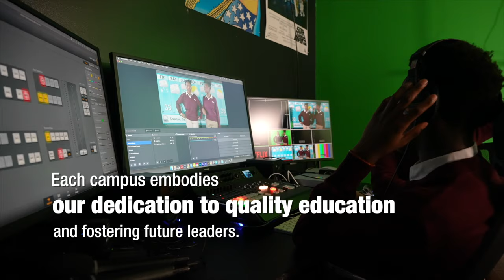SHEIKH HORSED NOUHHADAA TAHAY WAALID ILMO LEH WAA KUU MUHIIM DAAWO FARIINTAN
SHEIKH HORSED NOUH
HADAA TAHAY WAALID ILMO LEH WAA KUU MUHIIM DAAWO FARIINTAN